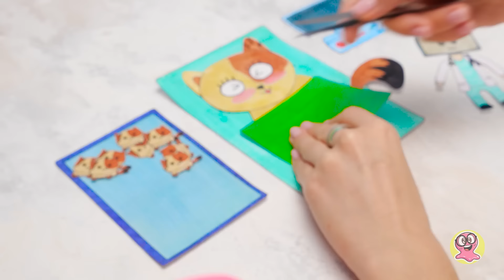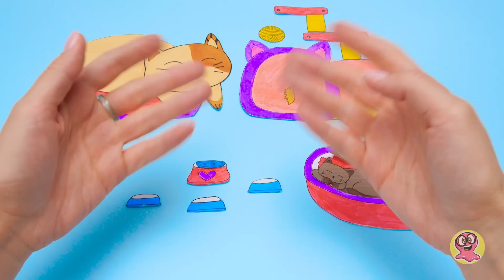Papier-Mama-Katzenrettung: 500 Kätzchen und DIY-Papierhaus!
Hallo Freunde! Ratet mal, was absolut spitze ist? Sammy hat einen pelzigen Freund in Not gefunden – eine Katzenmama in der Klemme! Aber haltet eure Schwänze fest; es ist nicht deine durchschnittliche Katze – es ist eine bezaubernde Papierkatze! Lasst uns die Ärmel hochkrempeln und in eine lustige Rettungsmission in unserem speziellen Papierkrankenhaus eintauchen!

Zuerst eine Untersuchung des Bauches dieser Papiertiermutter. Und miau-wow, macht euch bereit! Sie hat nicht eine, nicht zehn, sondern sagenhafte 500 Kätzchen an Bord! Es ist Zeit, die Katzenmama zu operieren, um all ihre Kätzchen zu retten. Glaubt uns, diese Kätzchen sind ein Overload an Niedlichkeit!

Aber haltet das Katzenminze! Wir machen weiter. Lasst uns ein gemütliches Papierheim für unsere pelzige Familie mit Betten, einem Spielplatz und einem speziellen Essplatz basteln! Es wird großartig! Also, macht mit und schaut euch dieses Video bis zum allerletzten Ende an.